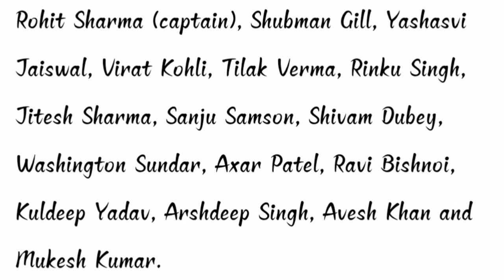Rohit and Kohli Return, Indian T20 Team Announced Against Afghanistan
NOTE: ALL THE IMAGES / PICTURES SHOWN IN THE VIDEO BELONGS TO THEIR RESPECTED OWNERS NOT ME.. I AM NOT THE OWNER OF ANY PICTURE IN SHOW THE VIDEO.